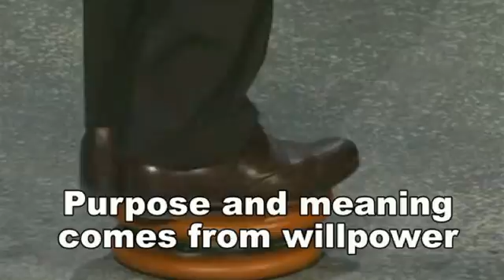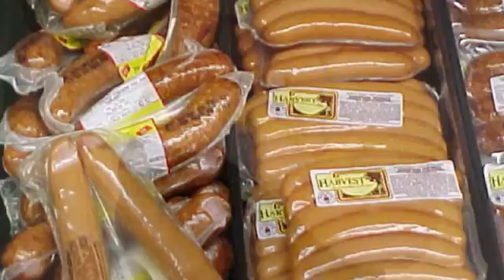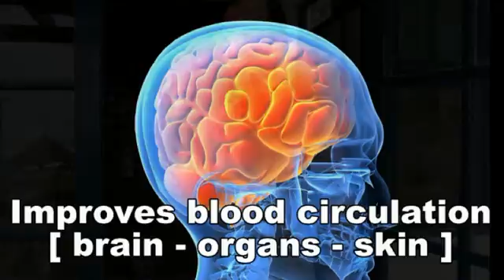How to Increase Willpower to Eliminate Distraction and Achieve Your Goals & New Year's Resolutions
What are the benefits of willpower? How can we strengthen our willpower?
Willpower is like a muscle, the more we use it, the stronger it gets. A strong willpower will increase mental and physical endurance. Willpower depends on your body's energy supply. A, a simple way to strengthen our willpower is by taking a cold shower in the morning. Why? Because a cold shower improves circulation, physical strength and immunity. But most importantly, taking a cold shower every morning builds massive discipline, mental clarity and increases our will power.  Anytime we overcome our discomfort, our laziness or anytime we confront difficulties, we are strengthening our willpower. As a result, we will be able to achieve our goals and New Year’s Resolutions.